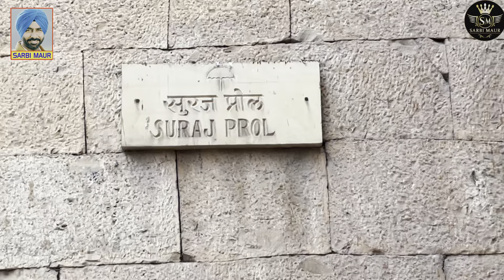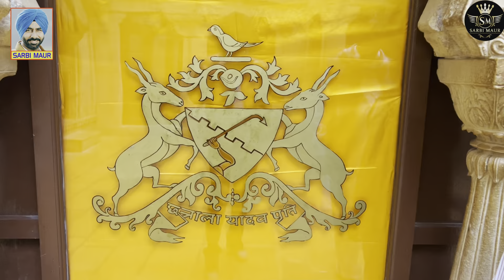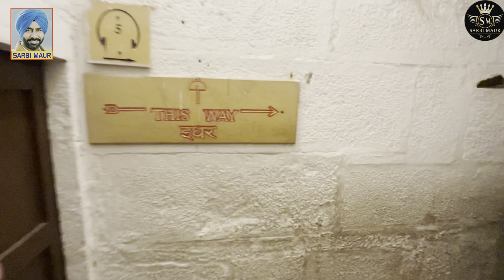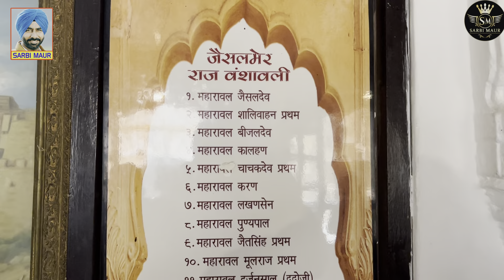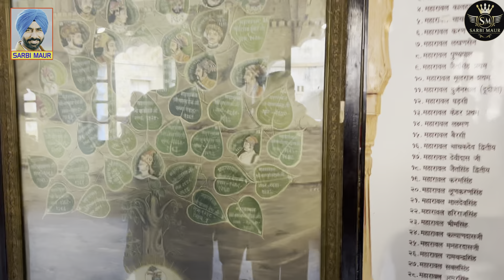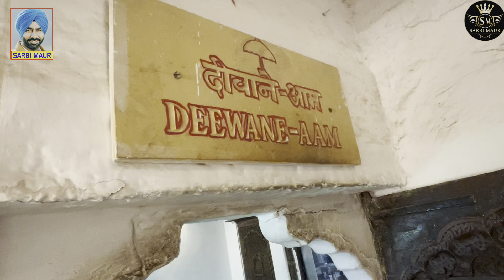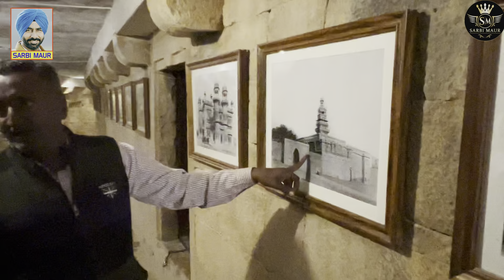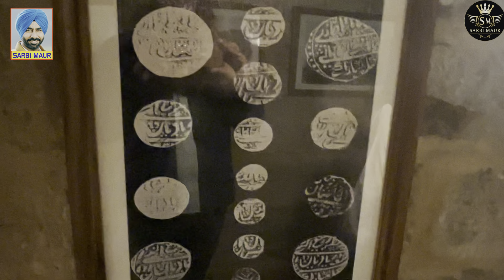ਜੈਸਲਮੇਰ ਦਾ ਕਿਲਾ ਬਿਨਾਂ ਸੀਮੈਂਟ ਬਿਨਾਂ ਚੂਨੇ ਤੋਂ ਪੱਥਰਾਂ ਨਾਲ ਤਿਆਰ ਕੀਤਾ ਹੋਇਆ